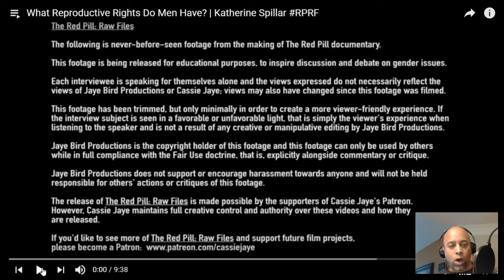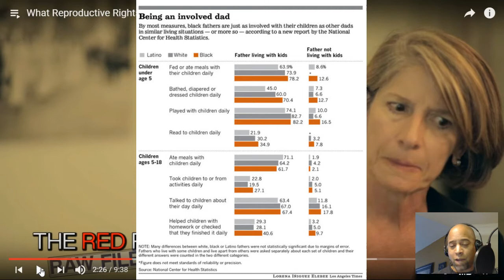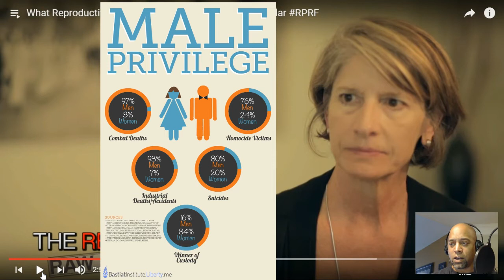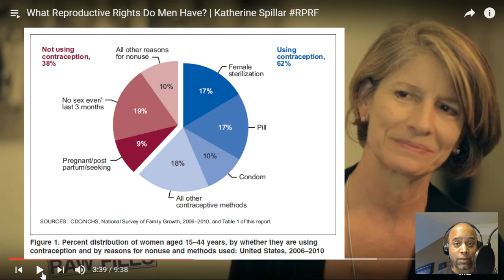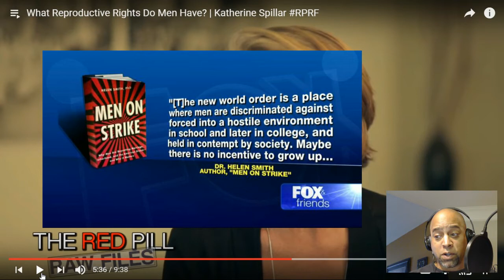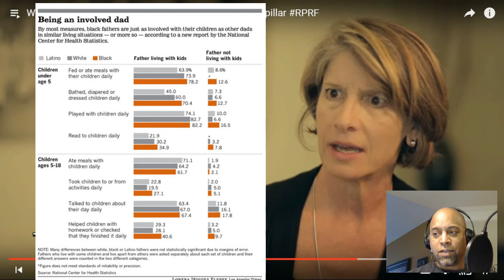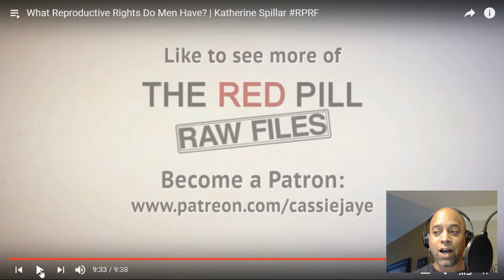Red Pill Raw File Review : Karen Spillar - What Reproductive Rights do Men Have - The Man Cave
Cassie Jaye, award winning documentarian and director of The Red Pill movie (a movie that looks inside the Men's Rights Movement) interviewed 44 people (both Men's Rights Activists and Prominent Feminists) and had over 100 hours of film.

While she edited this down for a 2-hour documentary, there were tons of interviews that had to be edited out.

Cassie is releasing some of those interviews, separately and they really drill down into the myriad of issues that logistically couldn't be done in the course of a 2-hour documentary.

In this interview, Cassie is interviewing Karen Spillar a prominent feminist and the editor of Ms. Magazine. The topic is: What Reproductive Rights do Men Have?